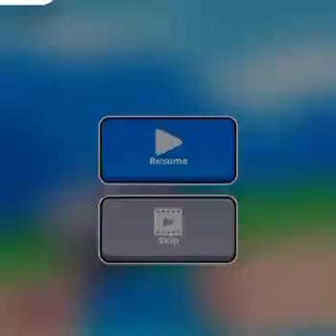Let’s play mad drive game c4